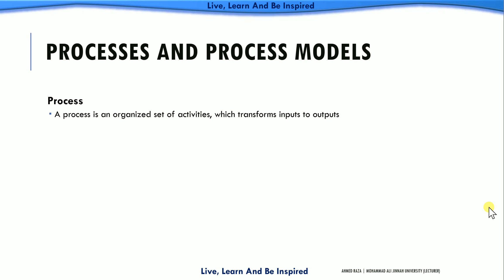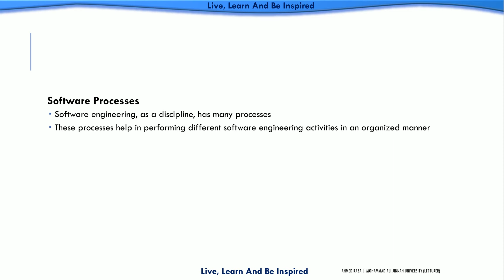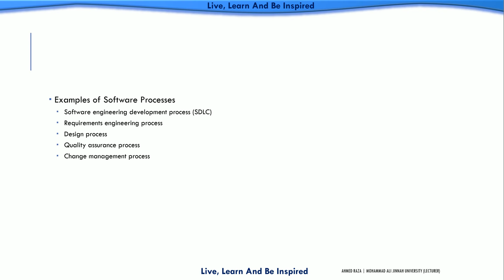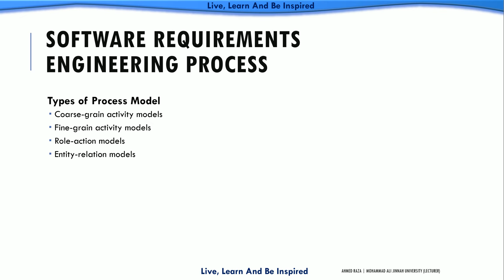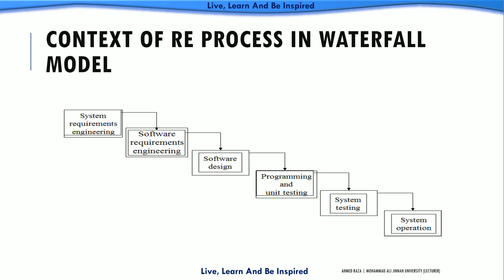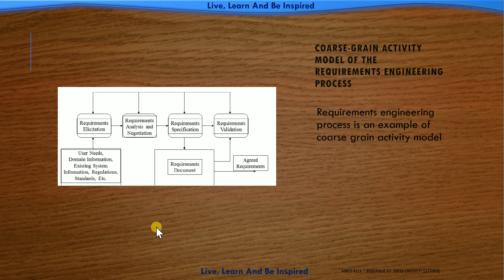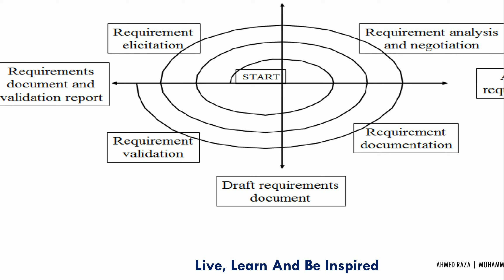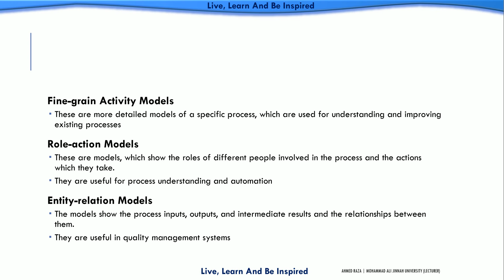11 - Process Models And different types of Models in Urdu / Hindi